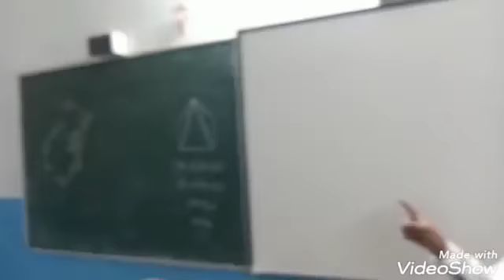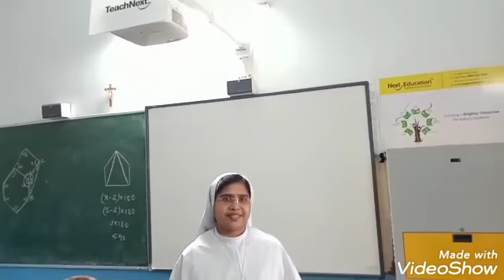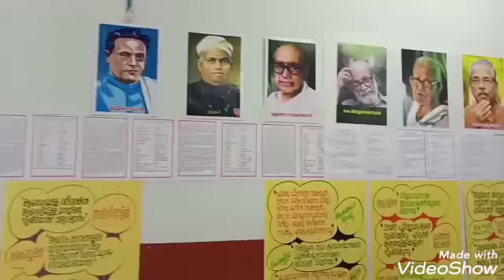GK_std-LKG: sesssion-5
study material